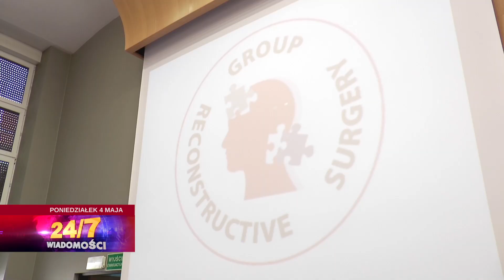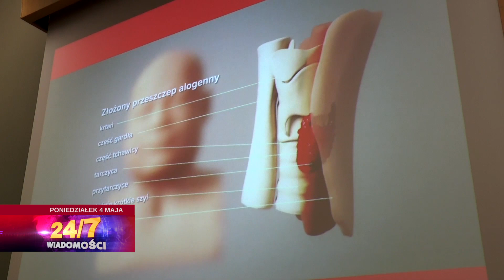20150504 PONIEDZIAŁEK: Niezwykły przeszczep w gliwickim Centrum Onkologii, Borys Budka zaprzysiężony